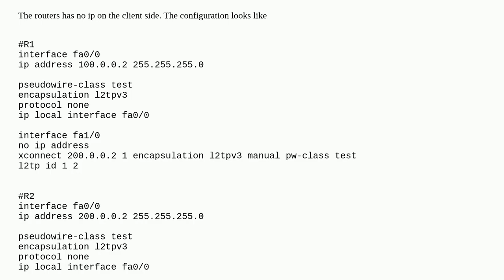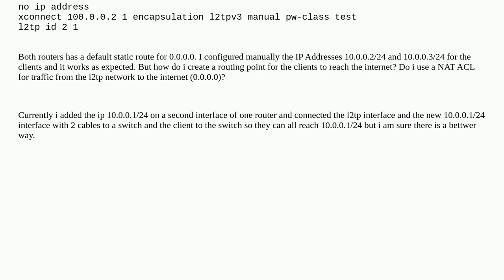Networkengineering: How do i add a gateway for a L2TP Tunnel?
How do i add a gateway for a L2TP Tunnel?

A special thanks goes out to the community

  cisco l2tp